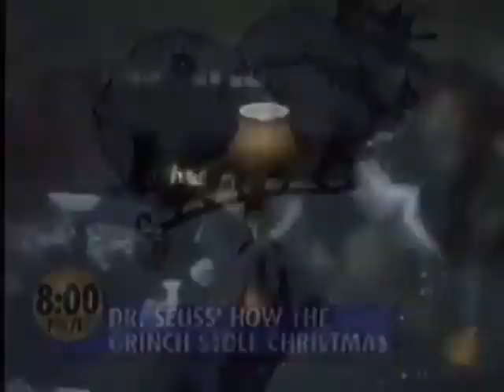ytp randomness 194: twas the night before the actual Christmas special